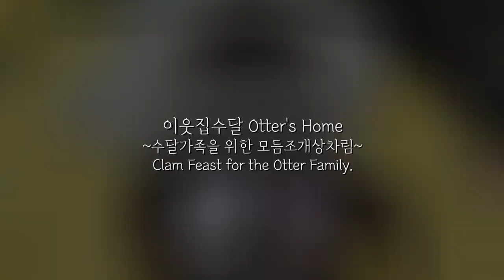수달도 해달처럼 조개를 좋아할까? 수달을 위한 모듬조개상차림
돌체라떼모카를 위해 모듬조개큰상을 차려줬어요! 이 많은 종류의 조개 중
돌라모는 어떤 조개를 가장 좋아할까요?